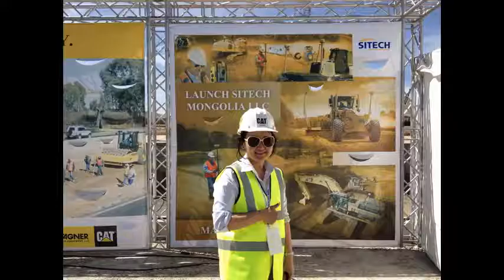SITECH Mongolia May Event 2012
Paving and machine control event in Mongolia